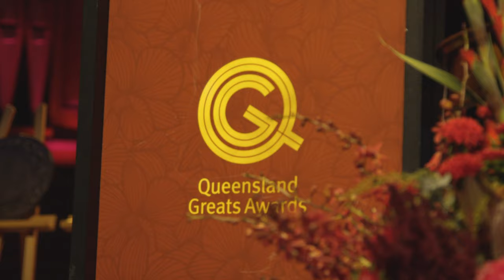2022 Queensland Greats Awards - Mirdidingkingathi Juwarnda Sally Gabori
The Queensland Greats Awards recognises extraordinary Queenslanders who have made a long term contribution to, or whose achievements have significantly impacted, the history and development of Queensland.

Mirdidingkingathi Juwarnda Sally Gabori (circa 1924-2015) was born on Bentinck Island in the Gulf of Carpentaria off the coast of far north Queensland. She was a celebrated contemporary Queensland Indigenous artist who made a significant international impact in the art world. She represented a living connection to the ancestry and geography of her people across an exceptional output of paintings, and left a legacy of culturally important paintings that are in the collections of national and international galleries, helping to inspire the next generation of Indigenous Australian artists. She was one of the last surviving keepers of Kaiadilt language, traditions, stories and culture. Her language name, Mirdidingkingathi, means ‘born at Mirdidingki’, her country on Bentinck Island, and Juwarnda means ‘dolphin’, her totem.